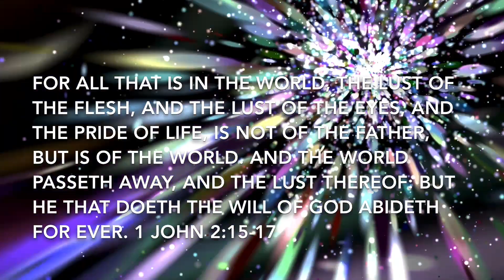THE FATHER | MYSTERIES OF GOD | THE ILLUSION OF THE WORLD